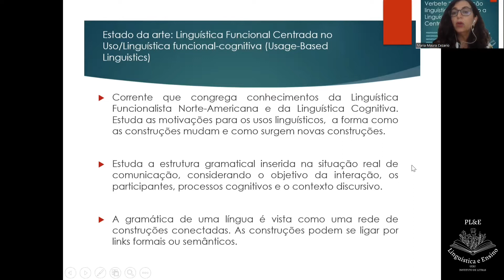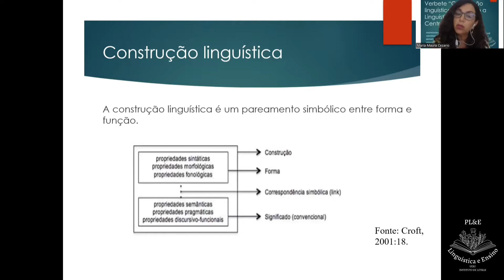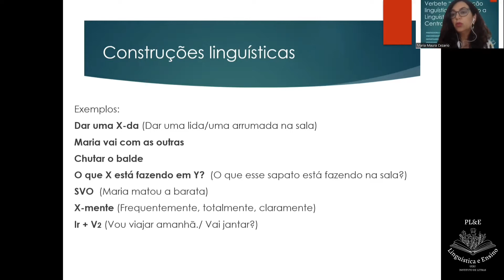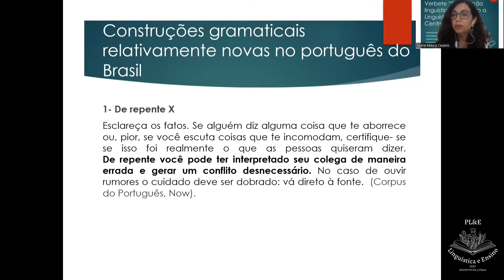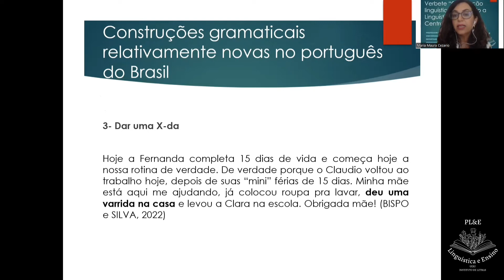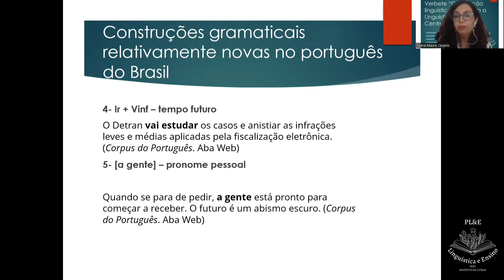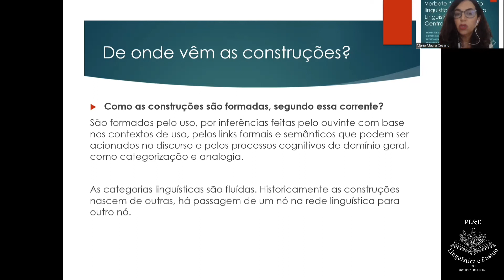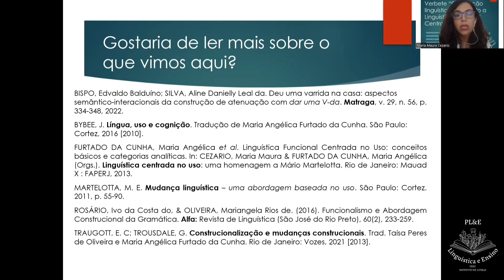Linguística em minutos- Construção linguística (Prof.ª Maria Maura Cezario)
Tema: Construção linguística de acordo com a Linguística Funcional Centrada no Uso.
Convidada: prof.ª Dra Maria Maura Cezario (UFRJ)
Coordenação: prof.ª Dra Quezia Oliveira
Apoio: Equipe PL&E (Ana L. Moreira, Antônio Oliveira, Luana Almeida e Maria Bitar)
Créditos: